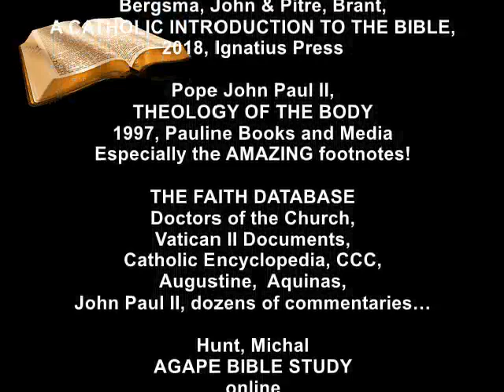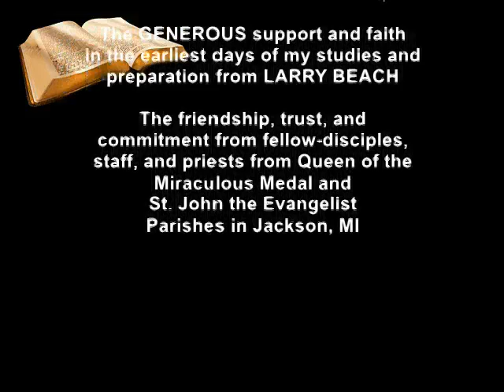GENESIS 15 Covenant and Sacrifice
CHAPTERS 14:17- all of 15
The Word of the Lord, Faith of Abram counted as Righteousness, Count the Stars, Covenant, Sacrifice